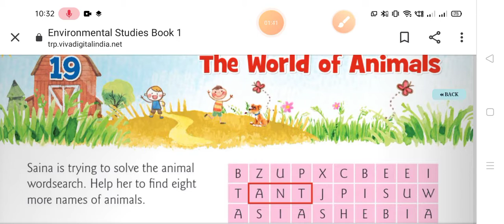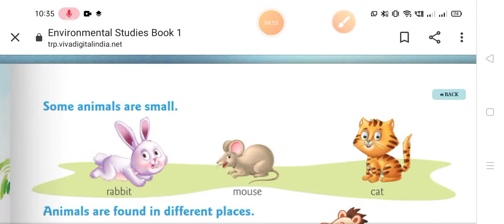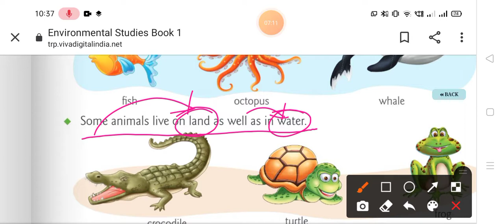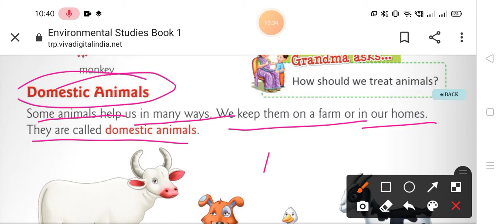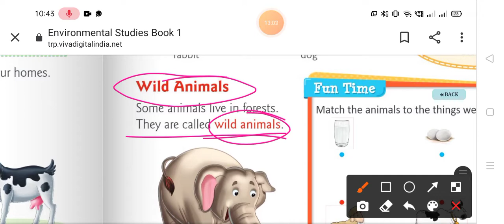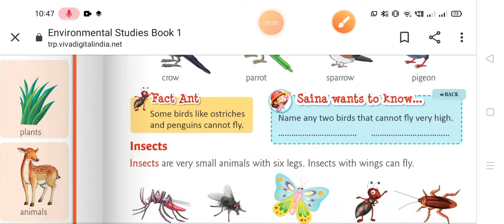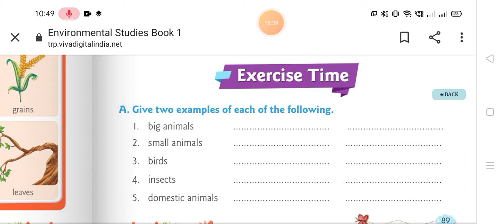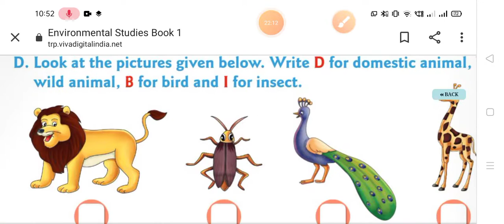Chapter-19 The world of animals Date-27.01.2021 Revision Class-1(Evs)